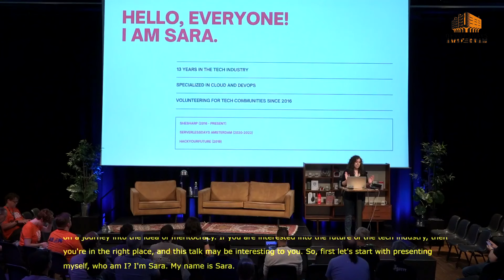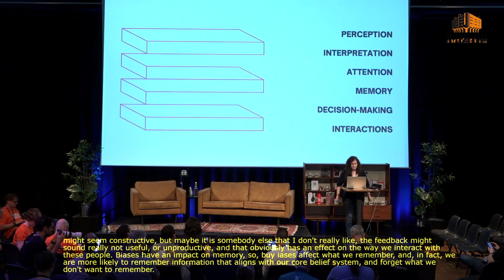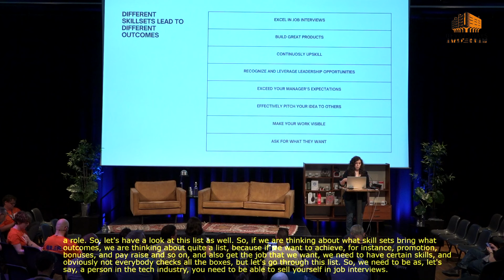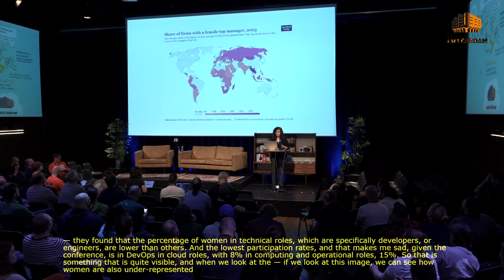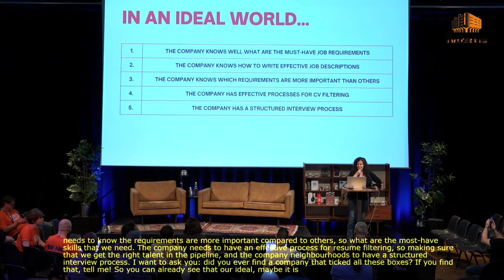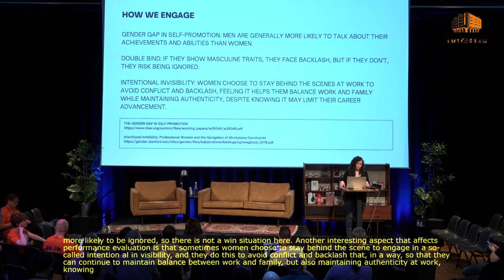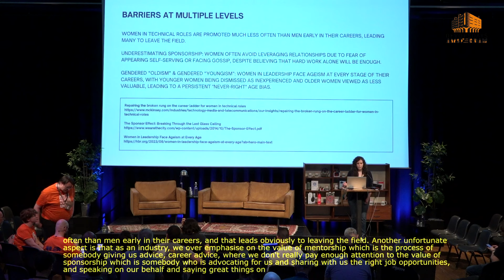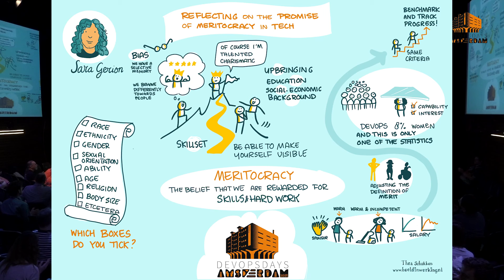Sara Gerion - Reflecting on the Promise of Meritocracy in Tech Ladders of Opportunity and Ceili